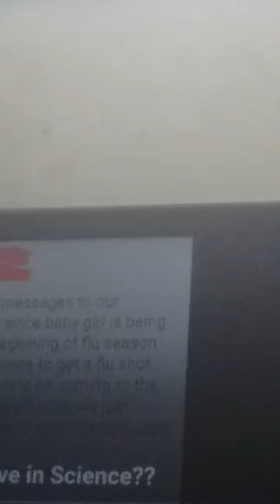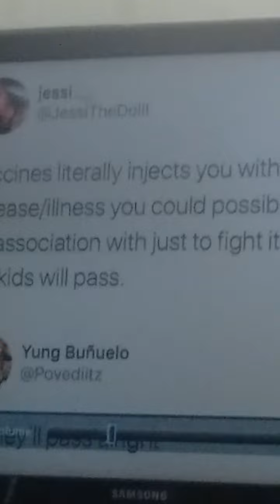Iilluminaughtii fat bitch telling you what's healthy